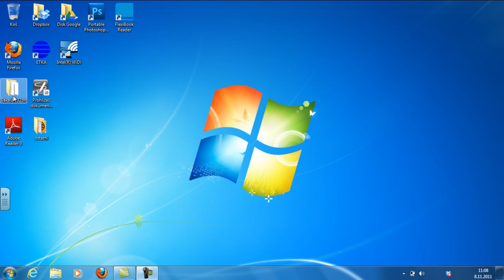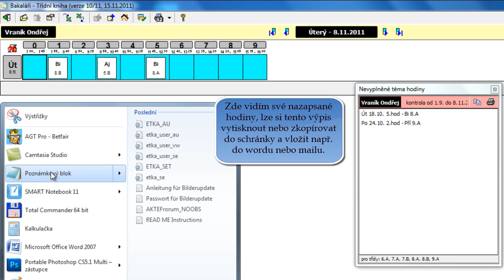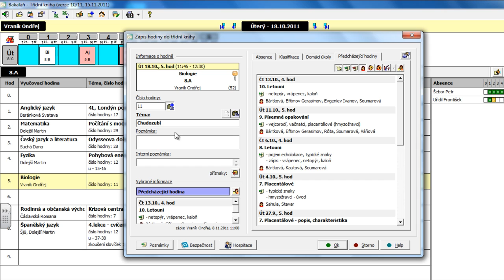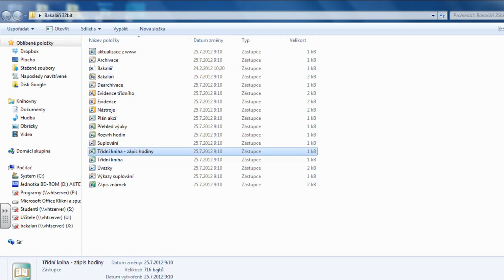02 Bakaláři - kontrola zápisu v TK